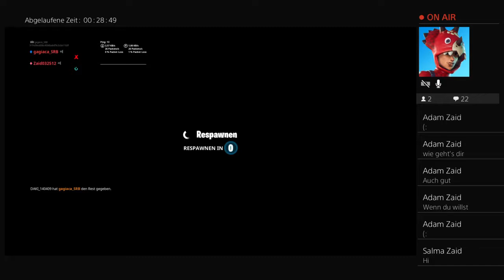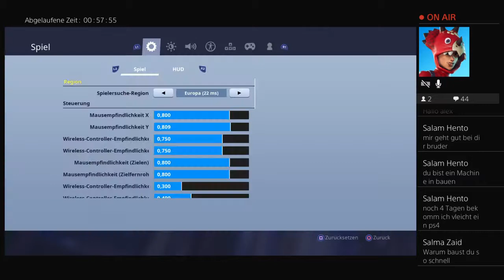Nur für Mohammed ali